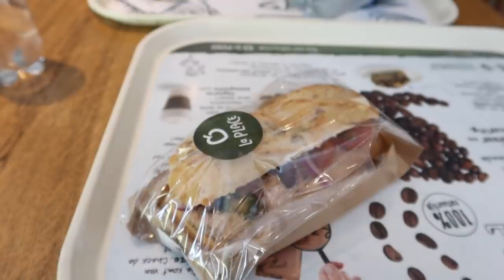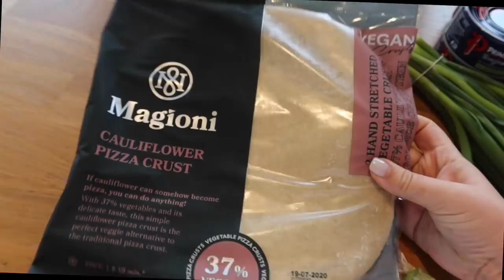SAMEN KOKEN: GEZONDE TONIJN PIZZA'S - Myriam Ahmadi vlog